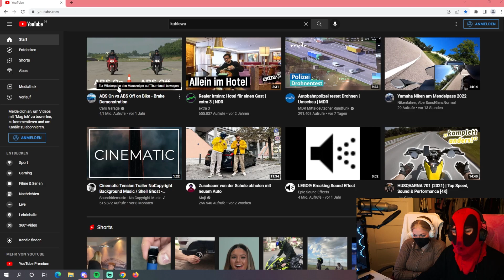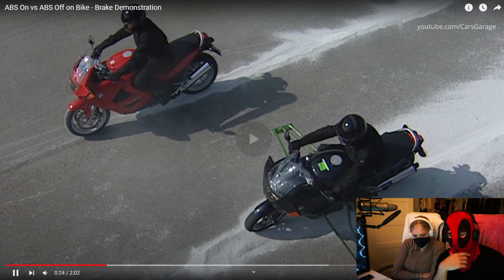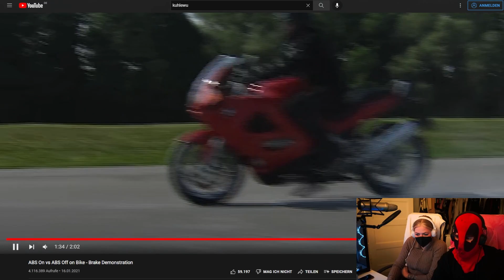ABS On vs ABS Off on Bike😱 Knattercrew reagiert auf Cars Garage